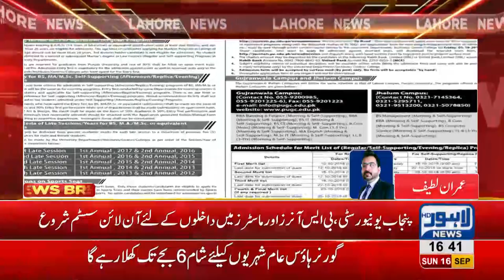PU starting online system for BS hons and Masters admission